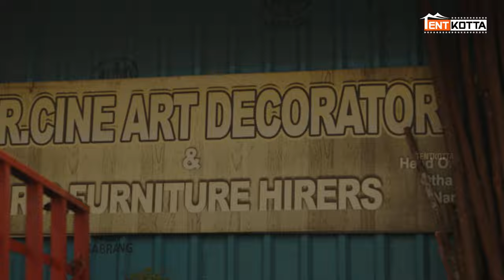Thalapathy's GOAT Movie Stunning Pose - Vinayagar Statue Revealed | Vijay | Venkat Prabhu |Tentkotta